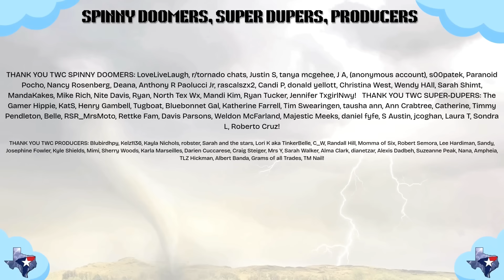Texas Weather: Isolated Severe Storms in Panhandle | Sept 9, 2025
After last night’s tornado warnings in the Panhandle, today is looking much quieter across Texas. Still, we can’t rule out a few isolated severe storms late this afternoon and evening across the Texas Panhandle and West Texas. The strongest storms may produce golf ball size hail, gusty winds, blowing dust, and frequent lightning.

Most of Texas stays dry today and tomorrow, with only scattered activity along the Lower Texas Gulf Coast and Rio Grande Valley. By mid to late week, summer-like heat returns with highs back in the 90s to near 100 degrees. The tropics remain quiet for now despite the peak of hurricane season.

We’ll keep tracking any storm chances, but overall the next week looks calm for most of Texas.